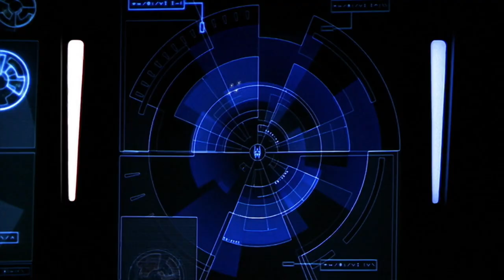Captain Hunt and Rev Bem discuss Rhade betrayal, Magog Swarmships, Lt. Brown's death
Triumvir Rakel Ben-Tzion(Françoise Yip), Captain Dylan Hunt, Rev Bem, Andromeda, Beka Valentine, Seamus Harper, Tyr Anasazi, Trance Gemini, Admiral Telemachus Rhade(Steve Bacic) and Lt. Jamal Rodriguez Hernandez Brown(Zahf Paroo)
S2.E8: Home Fires

"With their minuscule families,
humans are often forced to rely on
a "state" or a "nation" for support.
Pity them."
Than-Thre-Kull
Anthropology text,
Approx CY 7956

Rev: I didn't realize this basketball was so violent. Perhaps there is a more productive way to express your disappointment.

Hunt: Give it up, Rev. I'm not going to talk to him.

Rev: Why? Because Telemachus Rhade's great-great-great grandfather betrayed you?

Hunt: No! Because Telemachus betrayed me. He broadsided me by campaigning against the restored Commonwealth. Rev, you know what? I'm getting a little tired of being stabbed in the back by Rhades.

Rev: Perhaps. But maybe you should try to see things through his eyes.

Rev: Telemachus Rhade was wounded twice defending Terazed against Kalderan raiders.

Hunt: Well, you know, then maybe I should give him a call, huh?

Rev: Dylan, one of those raids resulted in the deaths of thousands of people. The isolationists are not evil. They are merely afraid.

Andromeda [OC]: Code Blue. All hands report to Command. Magog swarm ships have been sighted in the outer system.

Andromeda [OC]: Four unknown targets with rad signatures identical to Magog swarm ships.

Beka: Terazed's sensor satellites just picked them up doing a fly-by of the fifth planet in the system, but the data's already nine minutes old.

Harper: Hello, Fate, God, whoever. I just want to officially note it on my personal record that, er, mentally, I am not ready for another round of Magog a Go Go.

Tyr: Focus, Harper. Nothing's buried itself in our hull yet.

Harper: Yet. Three little letters, so much pain.

Hunt: Trance, get the Home Guard commander on screen.

Trace: Getting.

Hunt: Admiral, there are four Magog swarm ships in the outer system.

Rhade: I know. You led them right to us.

Hunt: A, that is not true, and B, We can point fingers later.

Rhade: Right now, I'm launching everything we've got, and it's not going to be enough. I need your help.

Rhade: I'm transferring Triumvir's Honor Guard to your command. Ships and lancers. Good luck.

Rakel: Captain, what's going on? My pilots

Hunt: Your pilots are responding to a military emergency, and if you've got a problem with that you can get off my Command Center.

Andromeda [OC]: Attention. Attention. All hands report to battle stations. Battle stations. Battle stations. All hands report to battle stations. Prepare to repel boarders.

Hunt: You. Assist on fire control.

Rakel: What are you doing? He's in my Honor Guard.

Hunt: Your troops are training on the High Guard simulators. It's time to put that training to use. Unless, of course, you wanted to invite the Magog in for dinner?

Hunt: They're Guardsmen. This is what they do.

Andromeda: Captain, the swarm ships appear to be moving off.

Trance: Vectoring away three one two degrees.

Beka: Magog scampering? That's too easy.

Hunt: Full sensor scan. Break it off. We're standing down.

Trance: Dylan, one of the fighters is pealing off. It's chasing the Magog.

Hunt: Return to the Andromeda, Jamal. We're breaking off pursuit.

Jamal: I'm not some outworld hick. I'm the one who found you, remember?

Hunt: Tyr, I want covering fire. Point defense lasers. Andromeda, plot an intercept course. Harper, bucky cables at the ready.

Harper: Uh oh. He's headed straight for that piece of junk.

Beka: Jamal? Pull up. Reverse thrusters.

Beka: He's in an uncontrolled spin.

Andromeda [OC]: We're within five hundred thousand kilometers of the slipfighter.

Beka: He's losing it.

Trance: Gone. He's gone.

Hunt: Beka, get us out of here. Trance, take the Triumvir back to guest quarters, please.

Hunt: Andromeda, I want a full analysis of that debris. Electromagnetic, spectrographic. Hell, get me a breathalyzer test on its pilot.

Hunt: Swarm ships come out of nowhere, do nothing, then leave for no reason? Magog don't sightsee.

Andromeda: Dylan, those swarm ships. The rad signature was correct, but the one Lieutenant Brown destroyed, it had no pilot. Also, no slip drive and no weapons.

Beka: A drone.

Hunt: No. It's a dummy.

Andromeda: There's more. Analysis of the debris indicates the vessel was constructed in the local star system. That attack didn't come from the Magog Worldship. It was launched from Terazed itself.